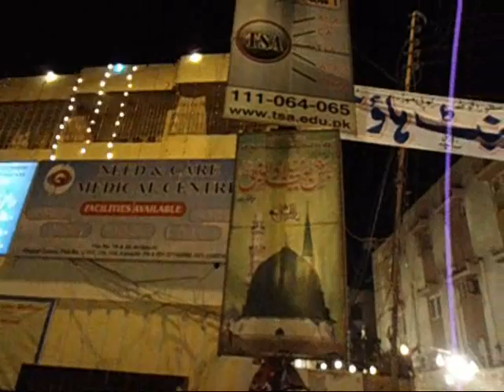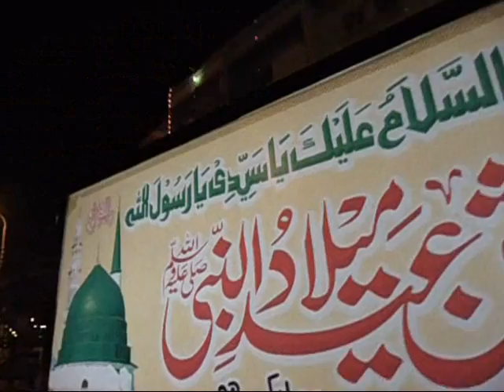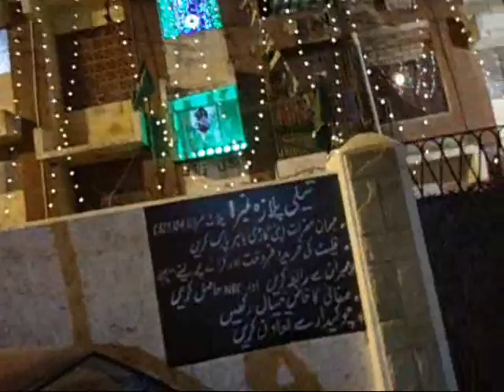Dhoraji in Rabiun Noor 2012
Dhoraji in Rabi un Noor Shareef 2012